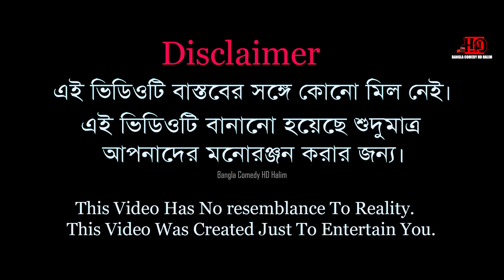ও ভাই আমাক তুমি ৫০০ টাকা দেও | O Bhai Amak Tumi 500 Taka Deu |Bangla Funny Rap Song| Rohit & Azlifa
Song- O Bhai Amak Tumi 500 Taka Deu
Singer - Azlifa & Rohit
Camera & Edit - HD Halim Yafu
Cast-Rohit Azlifa & HD Halim Yafu